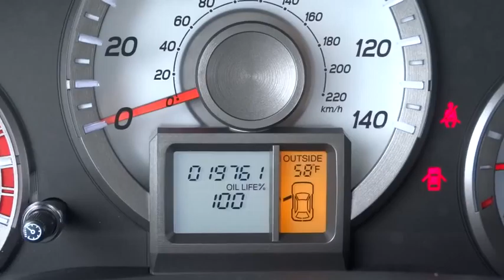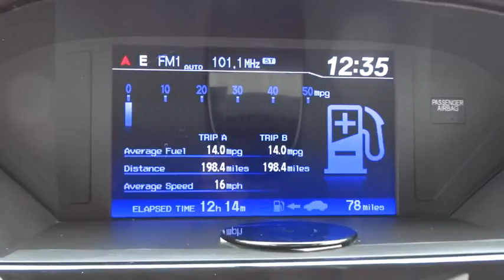2015 Honda Pilot Elmhurst, Oak Park, River Grove, Bellwood, Franklin Park , IL P3169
2015 Honda Pilot
2015 Honda Pilot EX 4WD - Stock#: P3169 - VIN#: 5FNYF4H40FB018315

CLEAN CAR FAX REPORT...LOCAL VEHICLE...ONE OWNER...FULLY INSPECTED. 4WD. Get yourself in here! At Honda on Grand, YOU'RE #1! You won't find a cleaner 2015 Honda Pilot than this fuel-efficient gem. This gas-saving Pilot, with its grippy 4WD, will handle anything mother nature decides to throw at you during one of her bad days at work.